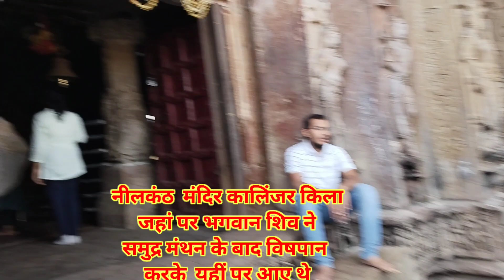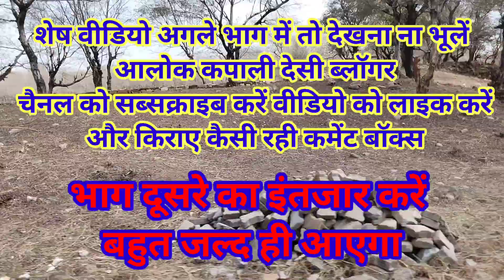कालिंजर किला बांदा आलोक कुमार कपाली देशी ब्लागर Alok kumar kapali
नमस्कार साथियों आप लोगों का स्वागत है मेरे युटुब चैनल चैनल मैं हर बार एक नया वीडियो लाता हूं तो सभी मेरे वीडियो को देखे चैनल को सब्सक्राइब करें लाइक और कमेंट बॉक्स में जरूर लिखें
बांदा
चित्रकूट
कालिंजर किया